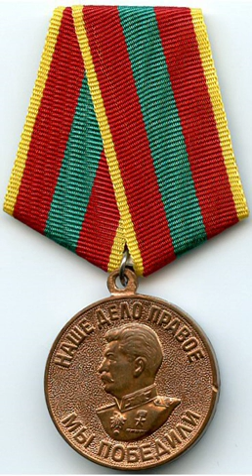Medal "For Valiant Labour in the Great Patriotic War 1941-1945" | Wikipedia audio article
00:00:45 1 Medal statute
00:03:32 2 Medal description
00:05:08 3 Recipients (partial list)
00:07:08 4 See also

- Socrates

SUMMARY
The Medal "For Valiant Labour in the Great Patriotic War 1941–1945" (Russian: медаль «За доблестный труд в Великой Отечественной войне 1941–1945 гг.») was a World War II civilian labour award of the Soviet Union established on June 6, 1945 by decree of the Presidium of the Supreme Soviet of the USSR to recognise the valiant and selfless labour of Soviet citizens in the Soviet Union's victory over Nazi Germany in the Great Patriotic War.  Its statute was later amended by decree of the Presidium of the Supreme Soviet of the USSR on July 18, 1980.